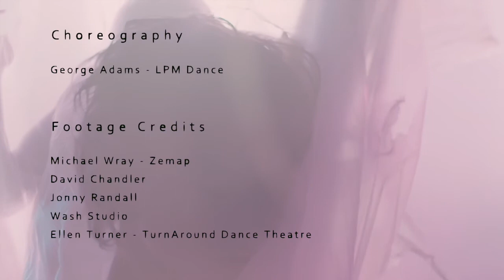LPM choreography trailer- George Adams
A trailer showcasing LPM Dance choreography work by George Adams. Featuring Charnock and Lathom Dances, Cabaret Voltaire, You et Vous, Cabinet of Curiosities, Oracle, Revo, Belisama.
Produced by Helen Gould
Film edit by Ellen Turner
Filming by Michael Wray (Zemap), David Chandler, Jonny Randell, Wash Studio, Ellen Turner.